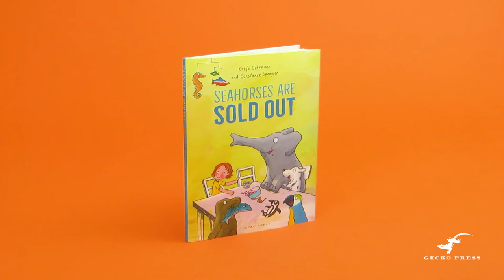Take a look inside Seahorses Are Sold Out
Seahorses Are Sold Out by Constanze Spengler and Katja Gehrmann, translated by Shelley Tanaka.

Mika’s father works from home and he’s very busy! He can never find time for the promised swimming trip. So Dad allows Mika to choose a pet from the store while he finishes the project—something quiet like a mouse. And so begins a wonderfully turbulent story in which Mika brings home one animal after another… The mouse gets lost so they need a dog to find it. The dog is followed by a seal, the seal a penguin. How many animals can come to stay before a harassed father notices?

This is a high-spirited story about an enterprising only child and a father’s juggle to work from home.